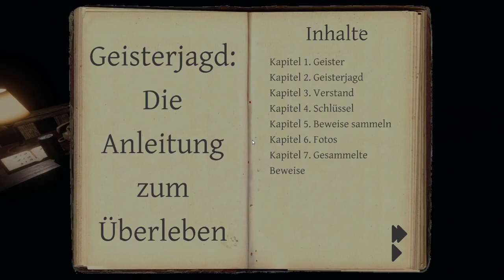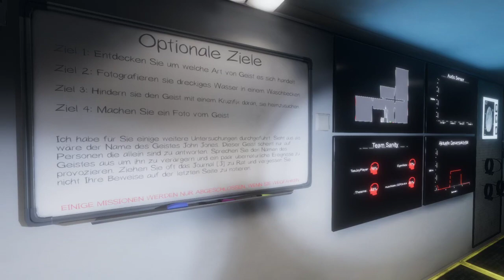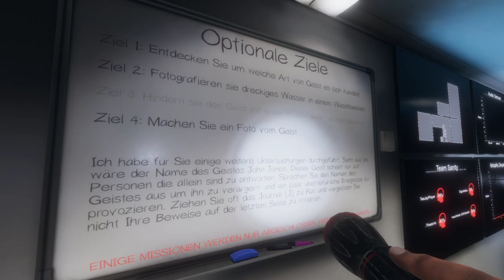Phasmophobia Best of Troll #17 (Deutsch/German)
Jeden Freitag eine neue Folge :-)

TITEL: Phasmophobia
GENRE: Action, Indie, Early Access
ENTWICKLER: Kinetic Games
PUBLISHER: Kinetic Games
VERÖFFENTLICHUNG: 18. Sep. 2020
VERÖFFENTLICHUNGSDATUM FÜR EARLY ACCESS: 18. Sep.